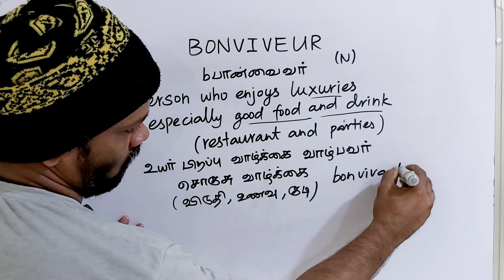BONVIVEUR tamil meaning/sasikumar